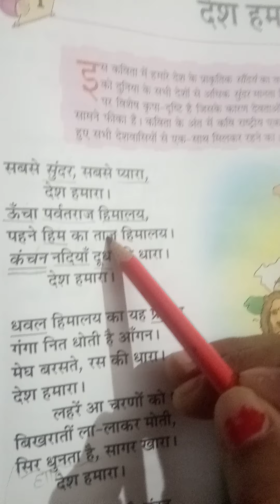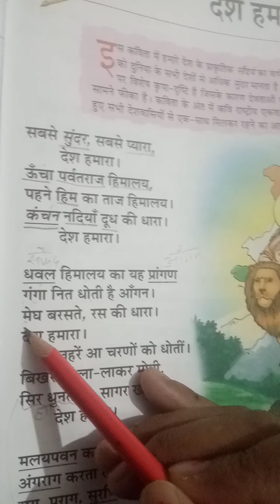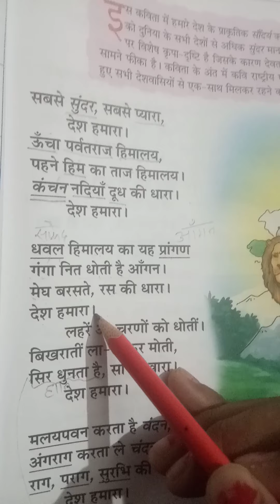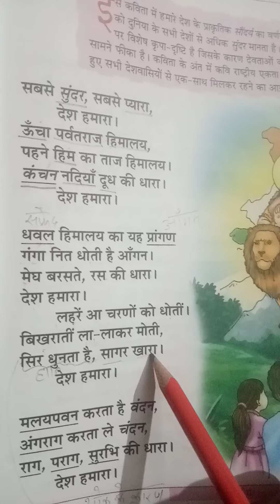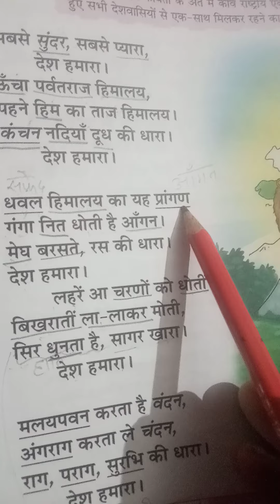3rd Class Hindi Reader Lecture 2nd Poem 1st